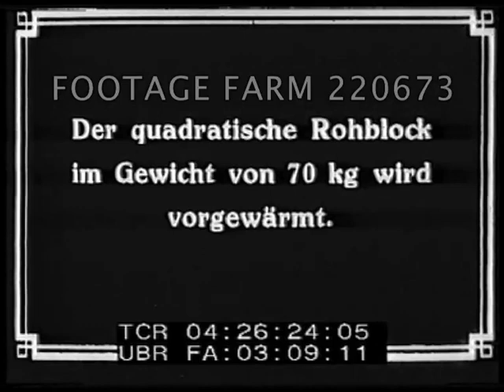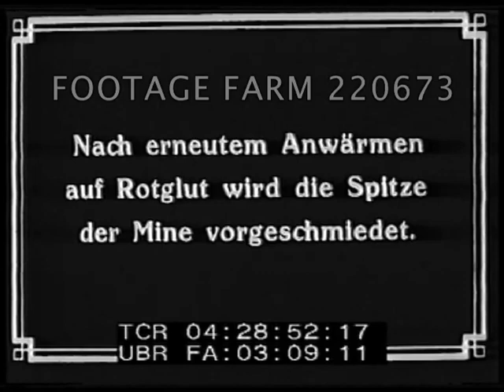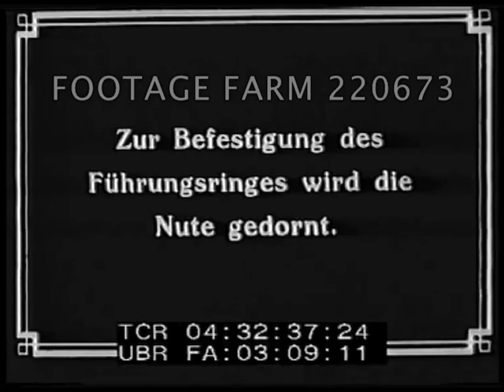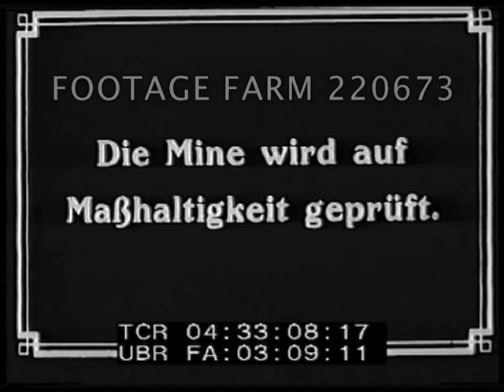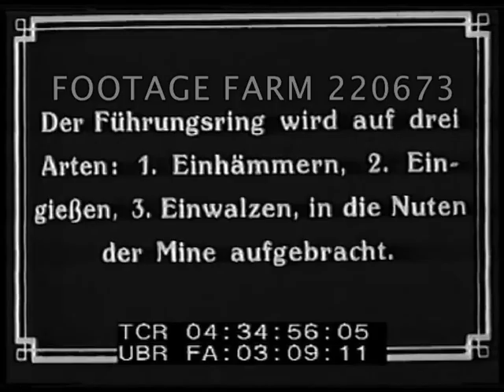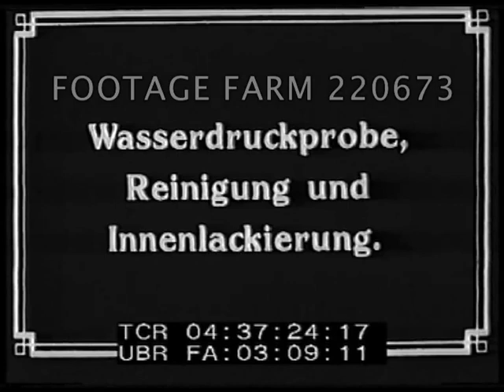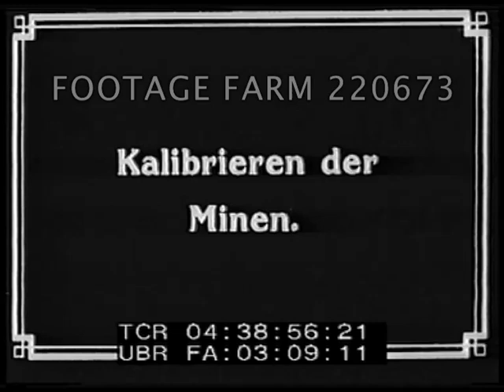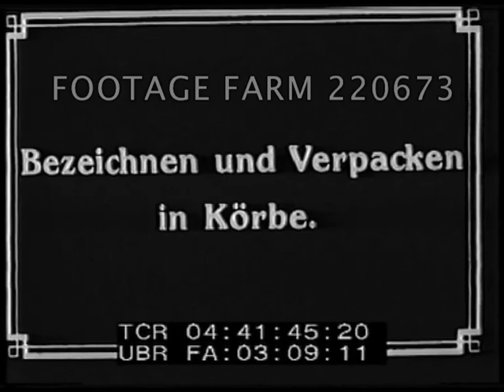German Munitions R1 220673-03 | Footage Farm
1918
Film has German intertitles.
Main Title:  Herstelllung der mittleren Minen
Boy in munitions factory moving 70 kg ingot; placed under 500 ton drop-hammer to form casing.  Moved on chain w/ tongs into ??  Fitted over rod and put into large form to extrude.  Rolled out and moved w/ wheeled device.  Into furnace, then removed w/ tongs on overhead conveyor to forming hammer where formed.
04:30:05  Two women moving casings on wagon; other women unloading onto table as men measure and mark them.
04:30:41  Drilling opening in point of shell; woman moving shell casing onto lathe & turning.  Cutting fluid or oil applied to turning casing.    Machine cutting tops of multiple shells as they turn.  Men marking shells w/ hammer and ??.  Man and women gauging casings; measuring & inspecting interiors.
04:35:0?  Drop hammer; men pouring lead (?) around base.  Women at machine tightening ?  Men at lathe.
04:37:0?  Cutter applied to shell.  Woman operates hand pump to check for leaks.
04:38:40  Finished casings off conveyor, woman moving to table & filing; men fitting w/ detonators (?).   Overhead shot of marking shells, logging them; pushing through cylinder; hammering stamp onto shell & inking stencil AEG to casing.  Shells down slide to area w/ women and men standing around.
WWI Homefront German  Armament production; Factory; Munitions Industry; Danger; Women Working;